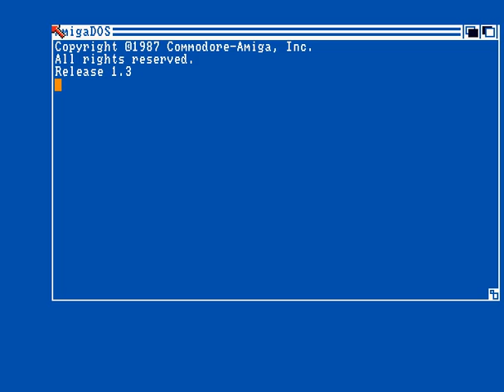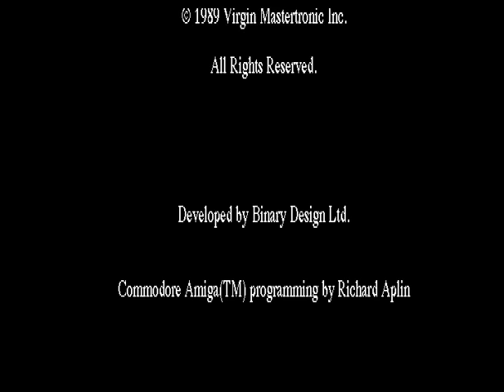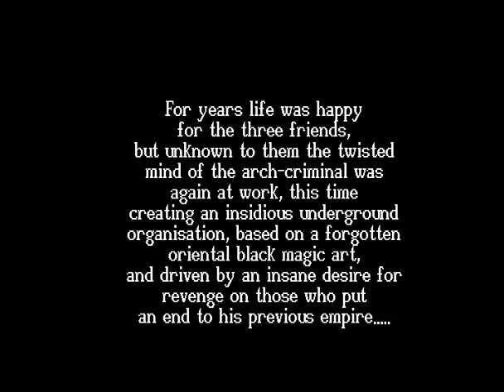Double Dragon 2 (Amiga)